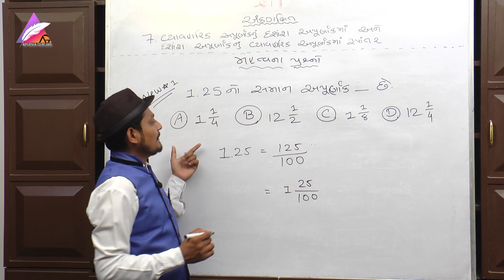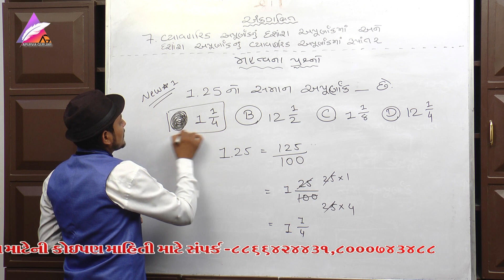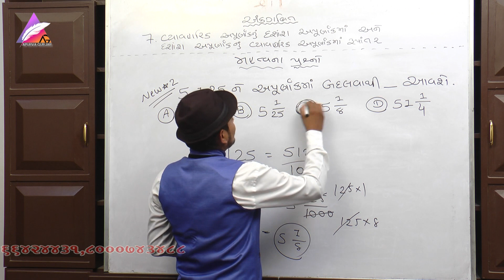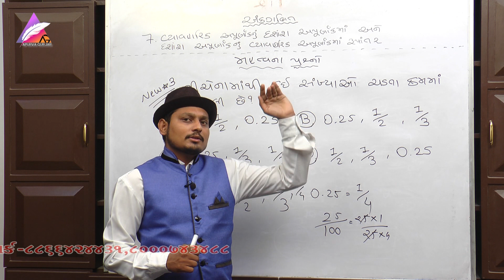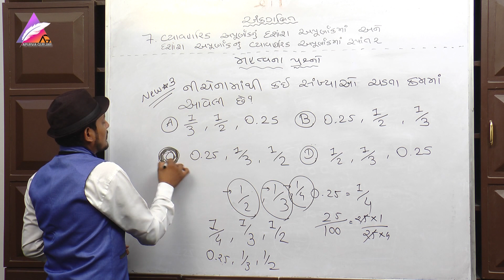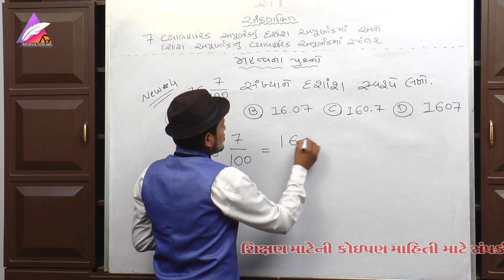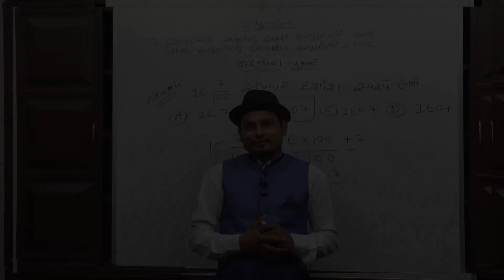Jawahar Navodaya Entrance Exam 2020 | jnvs |STD 05 MATHS Chapter (07) | part (02) | APURVA GURJAR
ફ્રી ક્લાસમાં જોડાવા ડાઉનલોડ કરો.
જવાહર નવોદય ની લેટેસ્ટ બુક મેળવવા માટે 👇🏻
CHAPTER 07 વ્યવહારિક અપૂર્ણાંકનો દશાંશ અપૂર્ણાંક અને દશાંશ અપૂર્ણાંકનો વ્યવહારિક અપૂર્ણાંક માં રૂપાંતર
Artists in this planet. Watch and enjoy!aipજવાહર નવોદય વિદ્યાલય પ્રવેશ પરીક્ષા Vision ગ્રામીણ વિસ્તારોના કુશળ બાળકોને તેમના કુટુંબની સામાજિક-આર્થિક પરિસ્થિતિઓને ધ્યાનમાં લીધા વિના, સંસ્કૃતિના મજબુત ઘટક, મૂલ્યોની પ્રેરણા, પર્યાવરણ પ્રત્યે જાગૃતિ, સાહસ પ્રવૃત્તિઓ અને શારીરિક @શિક્ષણ સહિત સારી ગુણવત્તાવાળું આધુનિક શિક્ષણ પ્રદાન કરવું.

Std 05 MATHS MOST IMPORTANT EXAMPLE |APURVA GURJAR 100% YOGA_PALANPUR सुबह-सुबह योग करने के फायदे | G.D.MODI COLLEGE | Yoga Diploma Course

APURVA GURJAR

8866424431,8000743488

video & Design Credits : S.Mahiwal 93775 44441 Editing Credits: Gautam Chorashiya 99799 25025 POSTER Design Credits :- DINESHBHAI THAKOR 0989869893 © Copyright Notice: We make these videos to motivate people and inspire them to become better martial artist. Our understanding is that it is in correlation to Fair Right Use, however given that it is open to interpretation, if any owners of the content clips would like us to remove the video, we have no problem with that and will do so as fast as possible. Please email us if : FAIR-USE COPYRIGHT DISCLAIMER * Copyright Disclaimer Under Section 107 of the Copyright Act 1976, allowance is made for "fair use" for purposes such as criticism, commenting, news reporting, teaching, scholarship, and research. 1) This video has no negative impact on the original works (It would actually be positive for them) 2) This video is also for teaching purposes. 3) It is positively transformative in nature. 4) We only used bits and pieces of videos to get the point across where necessary.